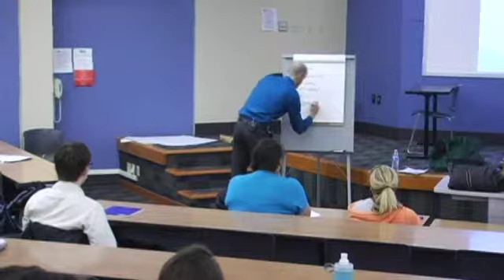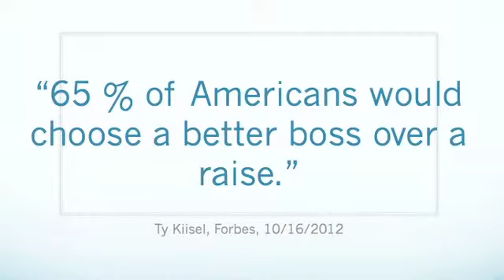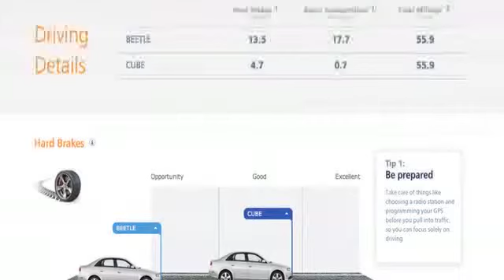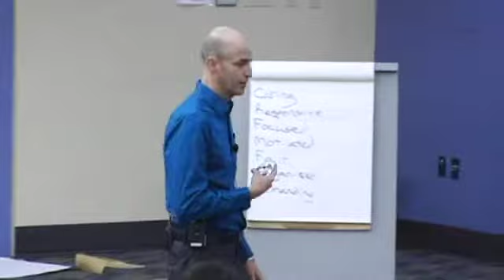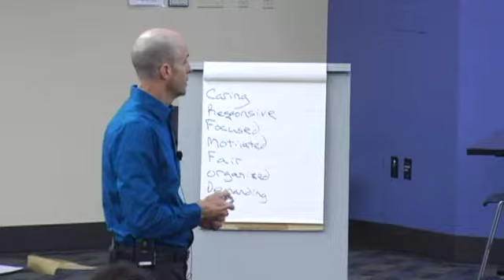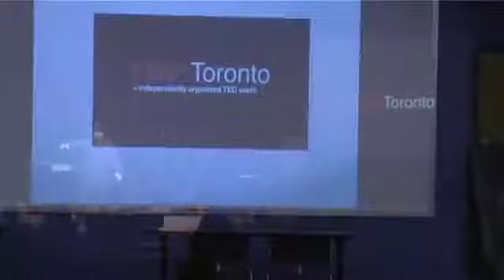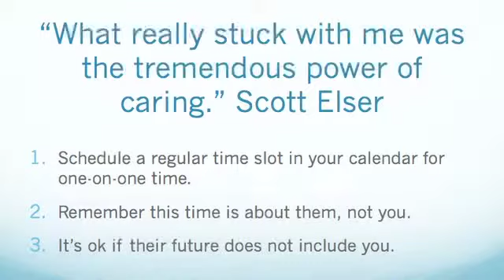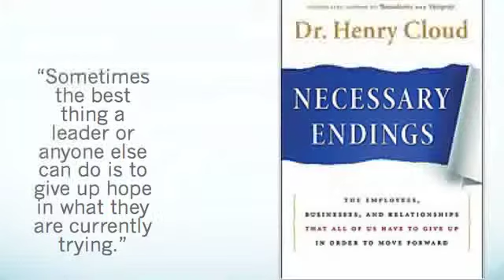David Vogt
ASU lecture Nov. 1, 2013